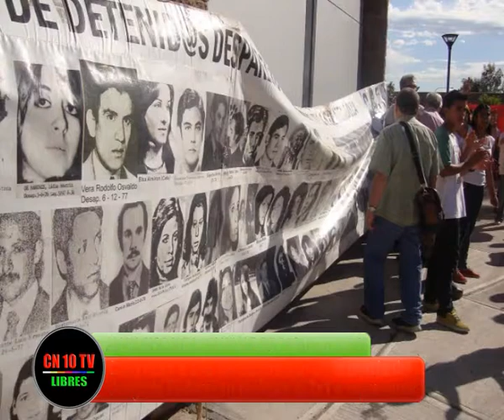INDIGNACIÓN CIUDADANA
Como en miles de ciudades de todo el país, en San Rafael salieron el pueblo y las organizaciones políticas y sociales, a expresar a viva voz, la indignación de que la Corete Suprema de Justicia haya concedido impúdicamente lun beneficio no correspondiente a los condenados por delitos aberrantes de lesa humanidad.